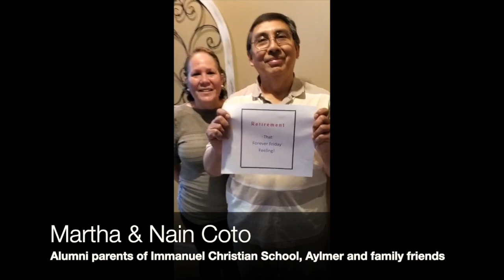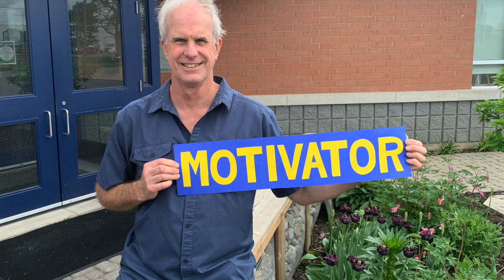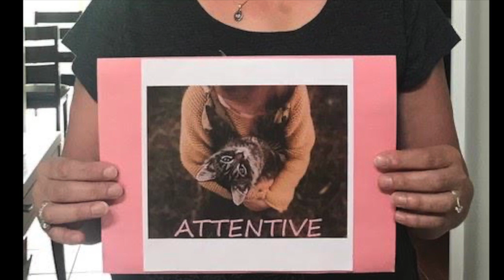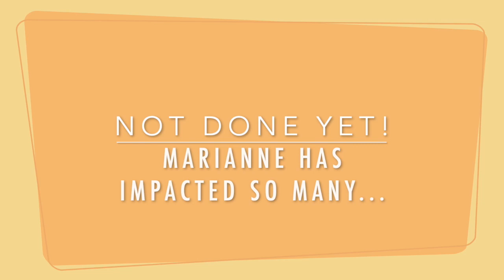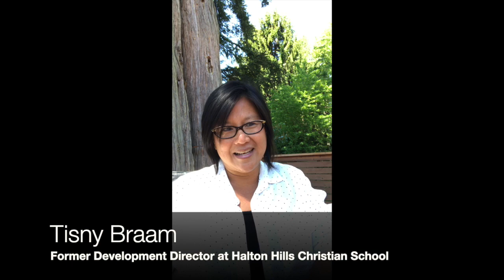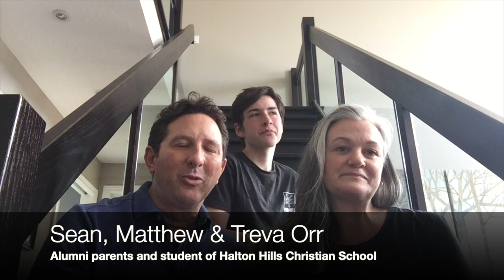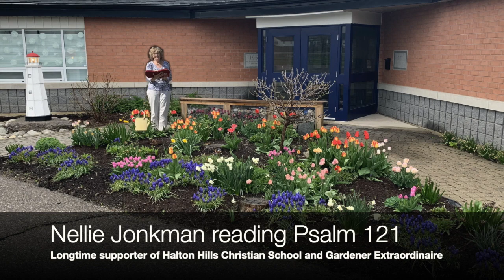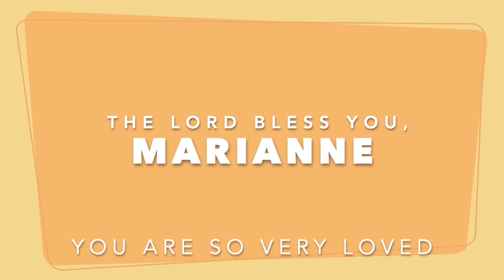Marianne's Retirement Celebration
This video is about Marianne's Retirement Celebration